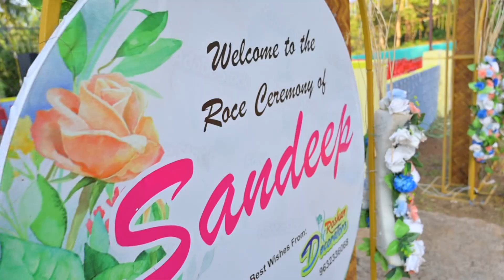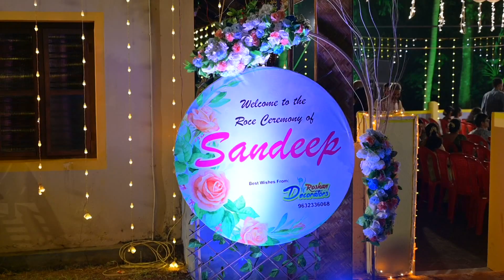shortmovie Roce Ceremony of SANDEEP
A Mangalorean Traditional Roce Ceremony of Handsome Groom SANDEEP. The Roce ceremony conducted one or two days before a wedding  celebrates the last day of virginity of the groom and involves the parents' blessings. Who is anointed with roce, a mixture of coconut milk and coconut oil.

Bantwal - Mangalore.

 • Roce Ceremony of ...

 • Roce of Vencita

 • Roce Ceremony of ...

 • Prem & Vencita We...

 • Prem & Vencita We...